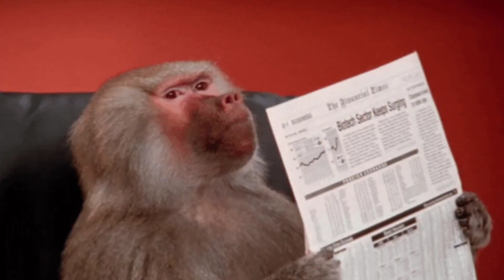BEST HEADSHOT SENSITIVITY FOR FREE FIRE MAX | PAID HEADSHOT BEST SENSITIVITY FOR 6GB RAM DEVICE 🔥🤖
🌍     Welcome To My Description World    🌏

                           🤔  Kem Chho 🤔

                           🤔   Kaise Ho 🤔

SKY GAMER YT 💕🇮🇳🇮🇳💕

🍭 Age : Aapko pyar krni ho utni 😅❤️

🍭 Device :-
         ^°°^     Rᴇᴅᴍɪ Nᴏᴛᴇ 4 - [ 4 / 64 ]
         ^°°^     Xaiomi 11Lite NE

🍭 My Ff Uid - 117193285 :- sᴋʏɢᴀᴍᴇʀ_ʏᴛ

🍬 My Guild Id - 60812802 [ SKY FAMILY ]

Your quaries
best sensitivity
best sensitivity for free fire ni mi ni

Thanks For Visiting Sky Gamer 💙